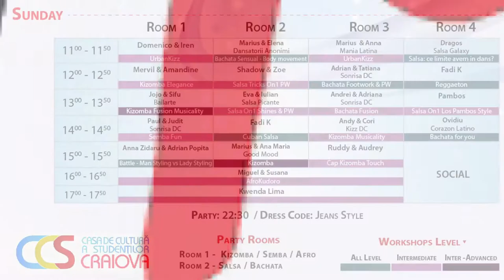Marian Schianu @ One Week-End To Remember 2’nd Edition / Social Kizomba ( #432 )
Event :   One Week-End To Remember 2'nd edition / Eugeniu Carada, nr 10, 200390 Craiova

Organizator -  Hicham Benis Kizomba Craiova  (Latino4you)

Oficial Latino Matino Facebook Group – In Ce Club latino Mergem Diseara

Concept : Latino Matino Productions
Imagine : Constantin Alexandru
 Editare : Constantin Alexandru